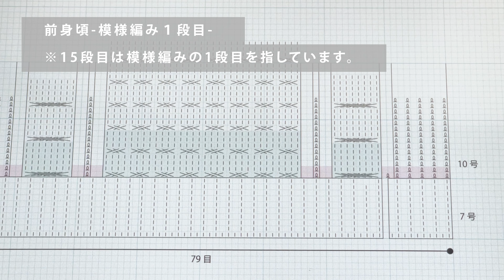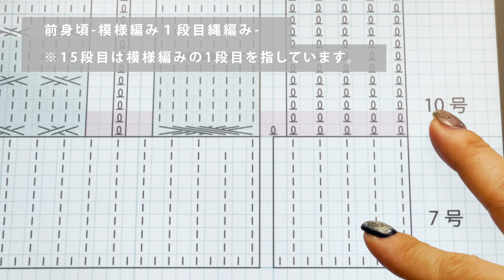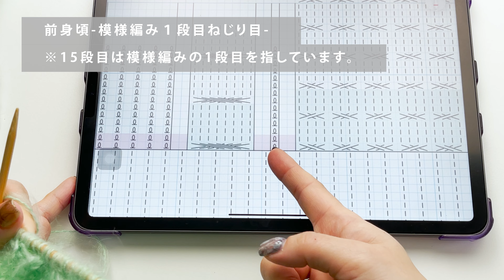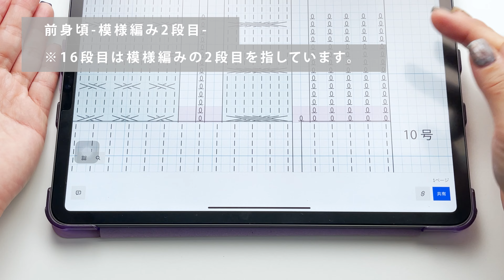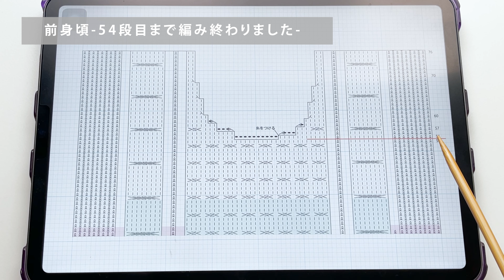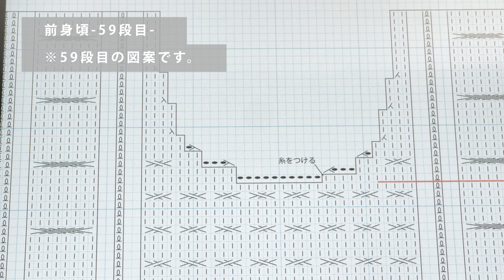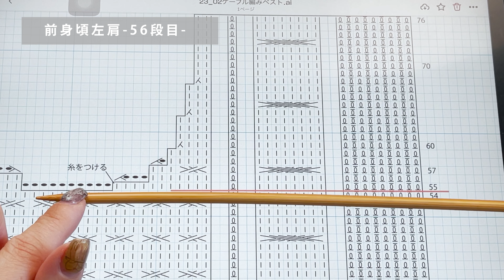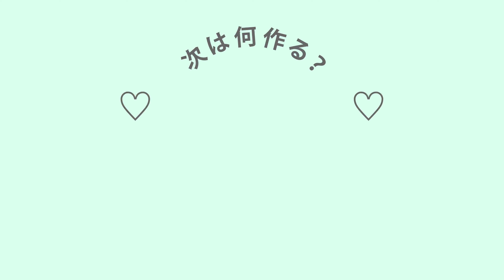【棒針編み】[vol.1] めちゃめちゃかわいいケーブル編みのベストを編みました。モヘアのグリーンが最高。~ How to knitting mohair cable vest.~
もとこです。

グリーンのモヘアでケーブル編みのベスト編みました！

《この作品の編み図》オンラインストアで販売中です。

🌸Online SHOP🌼

■Online shop （オンラインショップで編み図やYOUTUBEで紹介した作品などを販売しています。お気に入りを是非見つけてください。

■minne （ハンドメイドのバッグ、雑貨など販売しています。
ぜひ覗いてみて下さい👀

kiiteekiiteekiiteeのインスタに載せてもいいよ〜って方は是非、お写真を投稿する際に、お写真をタップし、《 @kiiteekiiteekiitee 》をタグ付けまたは、kiiteekiiteekiitee のハッシュタグをつけて投稿してください◎

あたらしく動物をモチーフにした編みぐるみやアートのアカウントを作りました。

【お願い】

※※※※KiiTEEKiiTEEKiiTEEのオリジナルレシピを模倣してSNSなどに作り方（写真・動画ともに）をUPするのはやめてください。制作した作品をUPするのはOKです！

※※※※サイズ調整や、デザインの変更などのご質問はお答えできないことがあります。アレンジはご自身でお願いいたします。

※※※※あくまで、私の編みたいデザインの作品を編んだものの過程や図案を紹介している動画です。私自身、編み物講師ではなくただの素人です。正しい知識、間違いのない作品を編みたい方、知りたい方は、編み物の本を参考にしたり講師の先生に習うことをお勧め致します。

DARUMA
Wool Mohair
col.14
145g(8玉以内)

動画で紹介した毛糸を購入したお店はこちらです

棒針 7号針、10号針、6号針
輪針 6号針60cm輪針
かぎ針9号針

そのほか製作に必要な道具

おすすめの棒針編みの本→ 新・棒針あみの基礎 (BASIC TECHNIQUES BOOK)
おすすめのかぎ針編みの本→ イチバン親切なかぎ針編みの教科書
【サイズ】

バスト前/37cm 後/44cm 着丈38cm

00:00 ご挨拶と今回の動画のご紹介など
03:24 糸と針について

04:27  前身頃-作り目(1段目)-
04:27  前身頃-2段目-
09:49  前身頃-14段目まで編み終わりました-
10:01  前身頃-模様編み1段目-
10:47 前身頃-模様編み1段目ねじり目-
12:13 前身頃-模様編み1段目-
12:54 前身頃-模様編み1段目増やし目-
13:56 前身頃-模様編み1段目縄編み-
15:46 前身頃-模様編み1段目-
16:34 前身頃-模様編み1段目ハニカム-
19:18 前身頃-模様編み1段目ねじり目-
19:54 前身頃-模様編み1段目縄編み-
21:17 前身頃-模様編み2段目-
23:53 前身頃-54段目まで編み終わりました-
24:37 前身頃-55段目-
25:41  前身頃-ふせどめ-
27:50 前身頃-ほつれ止めに付け替える-
28:15 前身頃-56段目-
29:33 前身頃-ほつれ止めに付け替える-
30:39 前身頃-57段目-
30:58 前身頃-57段目減らし目-
32:37 前身頃-57段目図案押しの修正について-
32:51 前身頃-57段目-
33:01 前身頃-58段目-
33:09 前身頃-59段目-
34:07 前身頃-右肩編み終わりました-
34:22 前身頃左肩-棒針に戻す-
35:05 前身頃左肩-56段目-
36:46 前身頃左肩-図案-
36:52 前身頃が編み上がりました